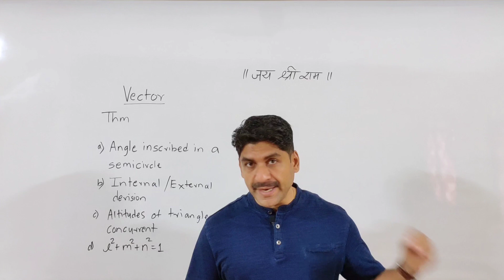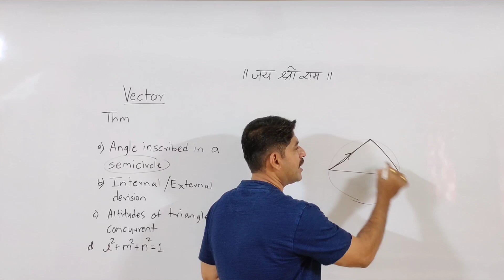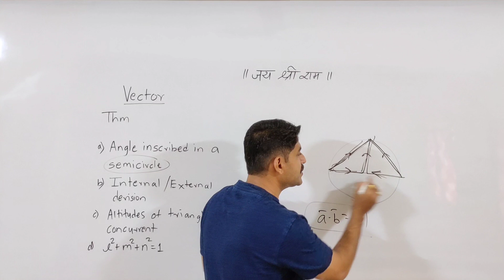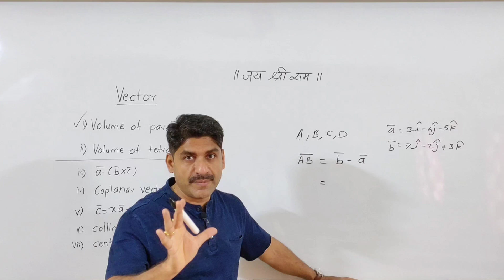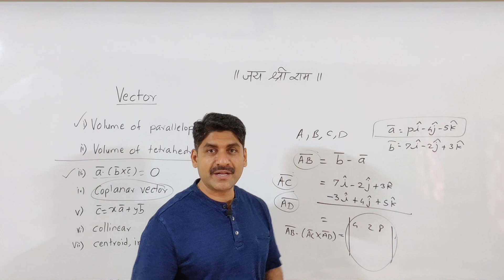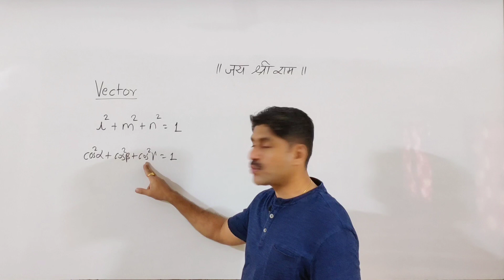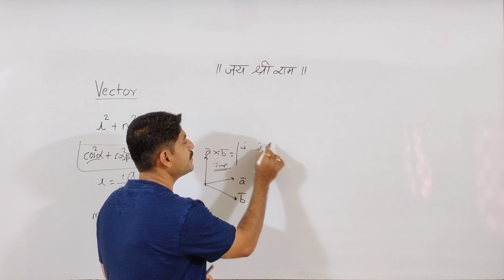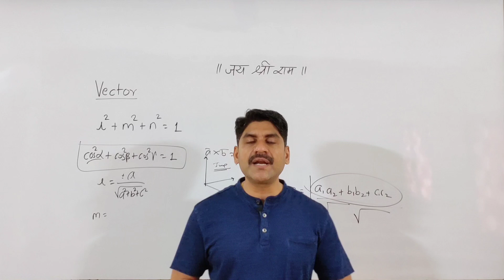Vector | Most IMP Questions | Maths | Class12 | Sahyadri Tutorials